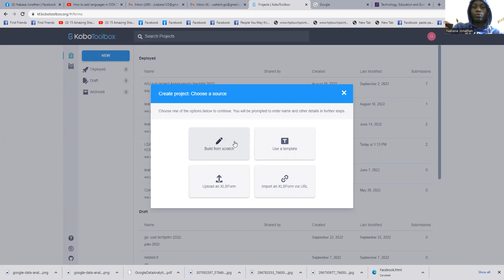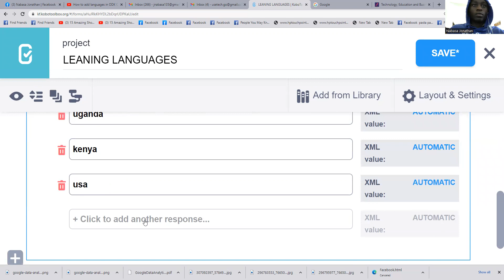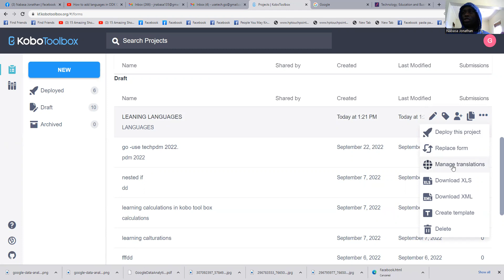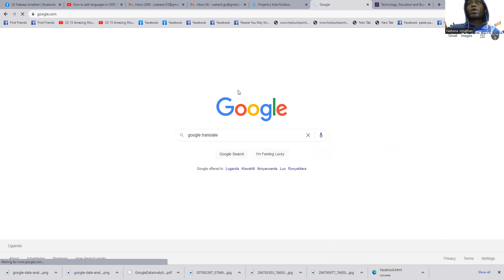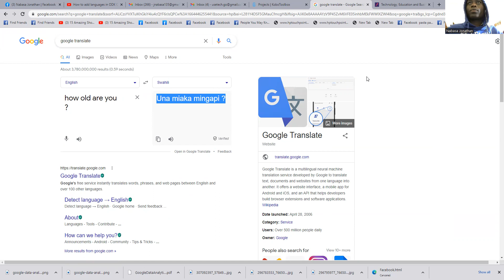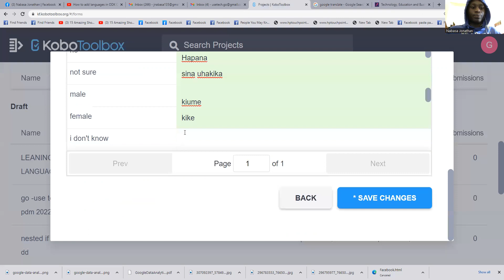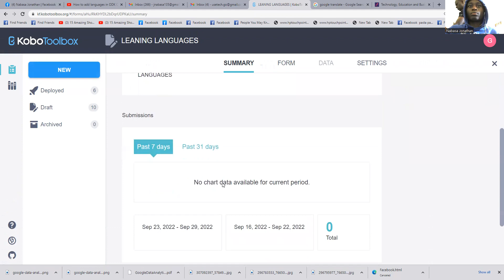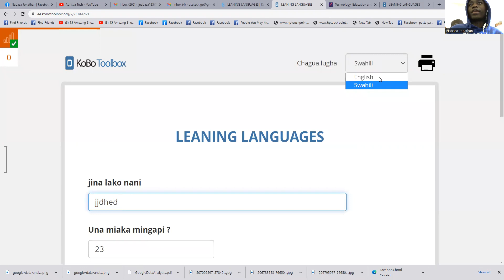DESIGNING KOBO FORMS IN MORE THAN 100 DIFFERENT LANGUAGES WITHIN JUST SECONDS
In this video we shall explain different steps, you can use to design kobo questioners in more than 100 languages

very simple and easy